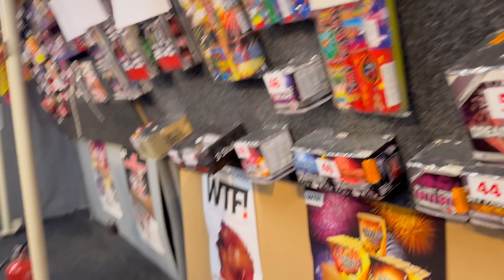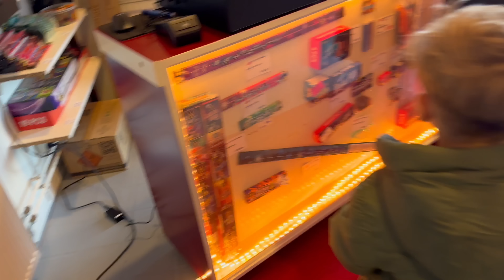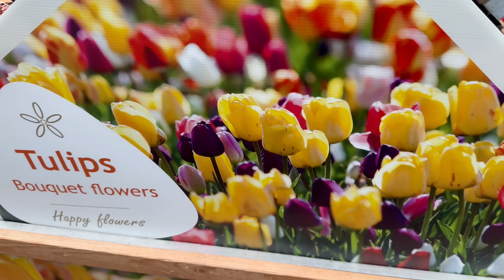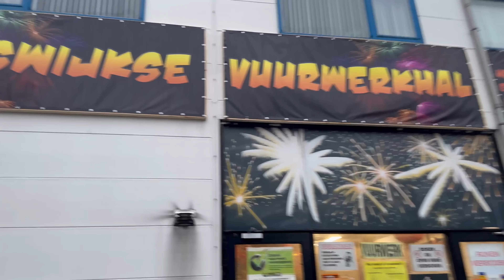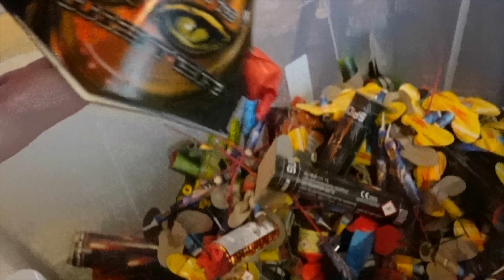MEGA VEEL VUURWERK | BELGISCHE 100.000 KLAPPER #13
OUD EN NIEUW VIEREN MET MEGA VEEL VUURWERK | 100.000 KLAPPERS! VUURWERK BELGIE! #13

Het was een fantastisch 2022 en om dat af te sluiten hebben we mega veel vuurwerk gekocht. Gelukkig geld er bij ons geen vuurwerkverbod en mogen we dit dus lekker afsteken. Laat dat nou precies zijn wat Kenzo geweldig vindt, mooie potten, harde knallers en 100.000 klappers. Het kan voor Kenzo niet gek genoeg, daarom hebben we stad en land afgereden om overal het mooiste vuurwerk te kopen. We laten het allemaal zien, ben je benieuwd? Check ons filmpje snel! Veel kijkplezier, Groetjes Kenzo en Shady!

CELEBRATE NEW YEARS EVENING WITH MEGA LOTS OF FIREWORKS | 100,000 CLAPPS! FIREWORKS BELGIUM! #13

It was a fantastic 2022 and to close that we bought a lot of fireworks. Fortunately, there is no fireworks ban with us and we can therefore light this nicely. Let that be exactly what Kenzo thinks is great, beautiful pots, loud bangers and 100,000 hits. It can't be crazy enough for Kenzo, that's why we drove city and country to buy the most beautiful fireworks everywhere. We'll show it all, are you curious? Have fun watching, Greetings Kenzo and Shady!